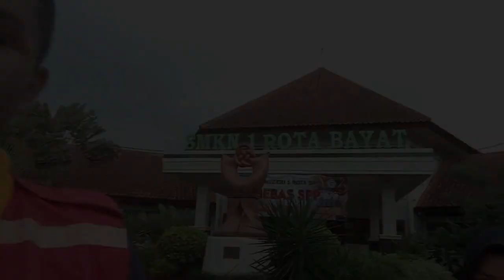VLOG FORPIS GREBEK PMR (PMR WIRA SMKN 1 ROTA BAYAT)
Forpis Grebek PMR adalah salah satu program kerja rutin Forpis Kabupaten Klaten, dalam kegiatan ini Forpis mengunjungi PMR sekolah-sekolah di Kabupaten Klaten, dalam kegiatan itu Forpis melakukan sosialisasi pengenalan Forpis, sharing materi, games bersama, dan juga melakukan hal seru lainnya. Dalam edisi kali ini pada tanggal 12 Maret 2020 kami mengunjungi PMR Wira SMK N 1 Rota Bayat.

Follow Instagram kami @forpisklaten untuk mendapatkan info lebih lanjut tentang kegiatan Forpis Kabupaten Klaten.

Salam Kemanusiaan !!!